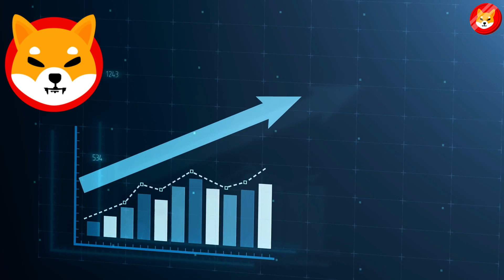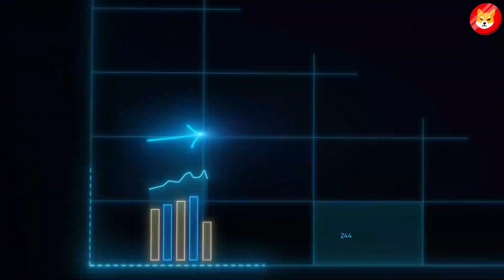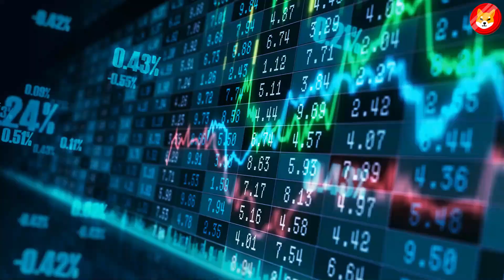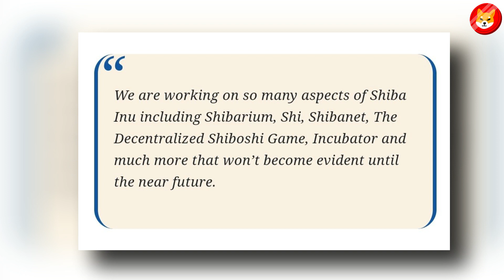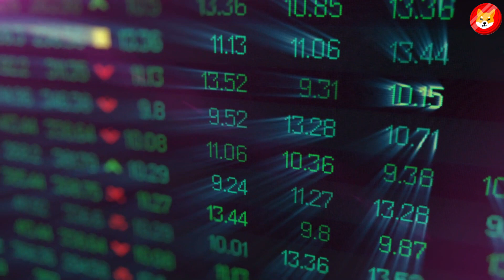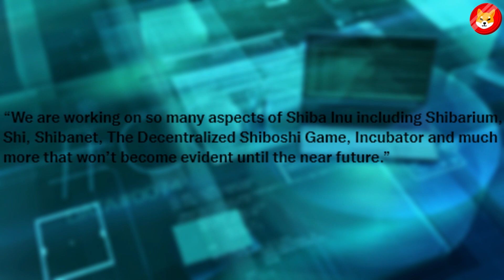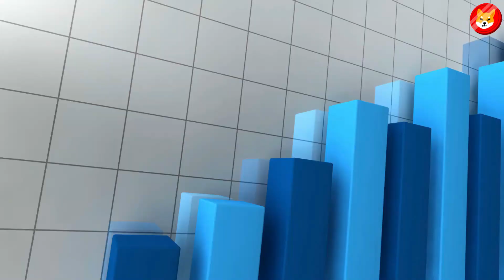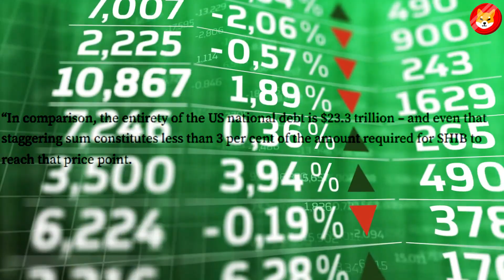HOLY SHIB! SHIBARIUM WILL SEND SHIBA INU TO $5.00!!!!!!!! - EXPLAINED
Shiba Inu is an asset that not everyone can understand. Whether you’re a part of the SHIB community or you’re one of the critics, there is no doubt that SHIB has produced massive gains in its mere life of two years. SHIBs different projects have already helped the token grow. One of these projects is enormous burning.

2. Elon Musk Tells Employees Of Tesla That They Should Buy SHIB for Their Retirement Plan! - Explained ||